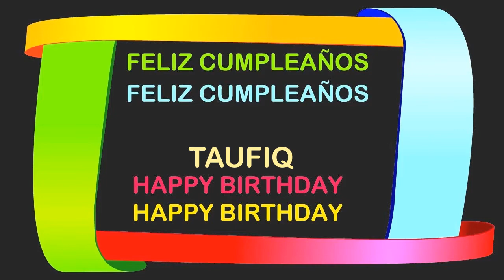Taufiq Birthday Postcards & Postales - Happy Birthday